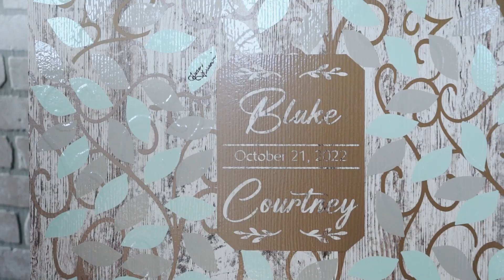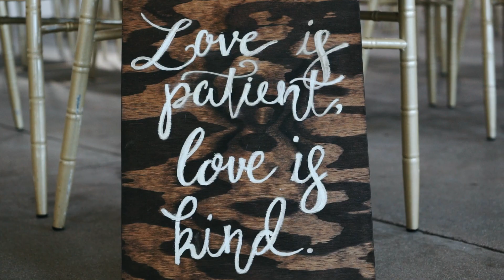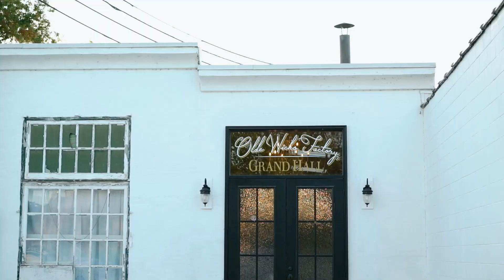Courtney and Blake || Wedding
Courtney and Blake Garrison - October 21st, 2022

Location ||
Old Wicks Factory

"Purple Horizon" - Canyon City
MB01LUDGANWE5EB
"Falling Star" - The Neighborly
MB01RSD3LYPV2LS
"Feel Alive" - The Light The Heat
MB01WUTDFA7KC5T